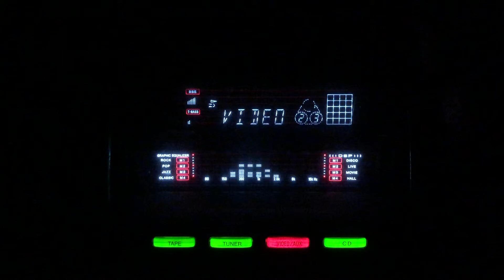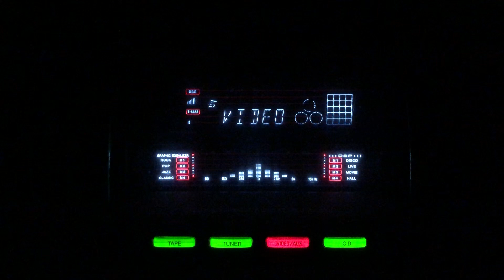O dil men basne wale- Shamshad Begum- Mohammad Rafi- Jevan Nauka/lnd/1950s.